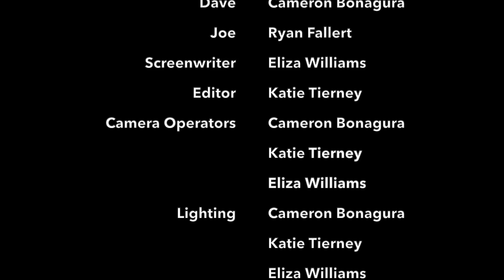Knot Your Average Pregame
This is the Final draft of the RTVF Video Project.